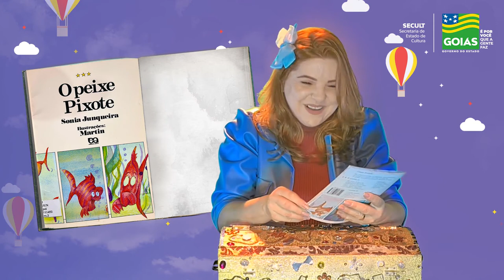Literatura Encenada - O peixe Pixote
O peixe Pixote tinha uma vida muito sem graça, ele não conseguia ver a beleza da sua vida e de onde morava, mas de repente tudo mudou. Será por quê? Vem descobrir com a gente?